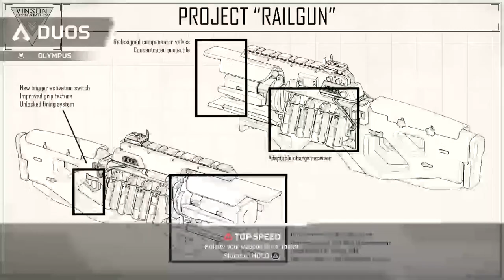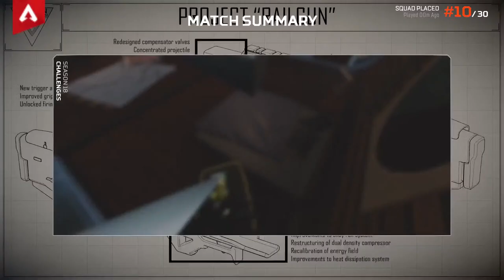Apex but if I gain a sub I'll drop my armor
Welcome to the stream. If gain a sub I drop my guns 🔴for at least 2 minutes🔴. I have the live sub count so I would know if I lose a sub or gain sub. With that being said welcome and I hope you enjoy the stream.
🔴Rules🔴
🔴I will drop my guns if I gain a sub
🔴I will drop guns for 2 mins after I gain a Sub
🔴If I lose the sub I will pick my guns up